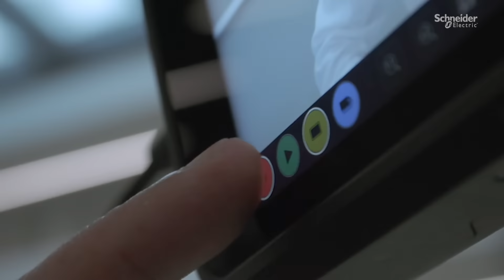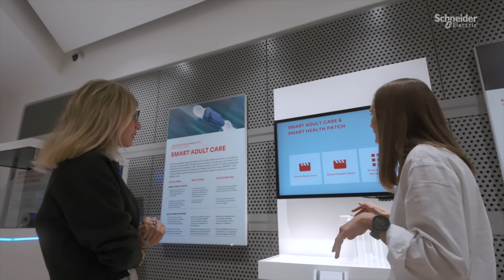Empowering the Road to Net Zero at Henkel | Schneider Electric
Henkel, a Sustainability Impact Award Winner, is driving innovation and sustainability in their production sites. With a goal of achieving net zero by 2045, Henkel focuses on decarbonizing production sites, sourcing renewable electricity, and optimizing products for circularity and safety. Discover how Henkel partners with Schneider Electric to improve energy efficiency and promote sustainable solutions across the value chain. Watch to see how Henkel is shaping a greener future!

👋 GET TO KNOW US BETTER